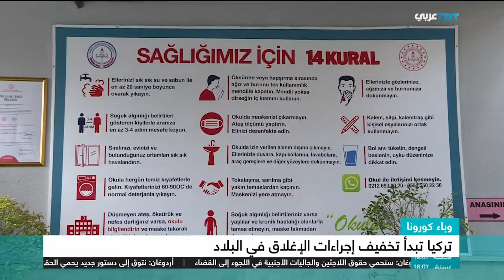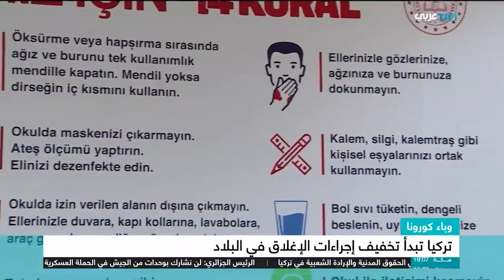تركيا تبدأ تخفيف إجراءات الإغلاق المفروضة للحد من انتشار وباء كورونا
تركيا تبدأ تخفيف إجراءات الإغلاق المفروضة للحد من انتشار وباء